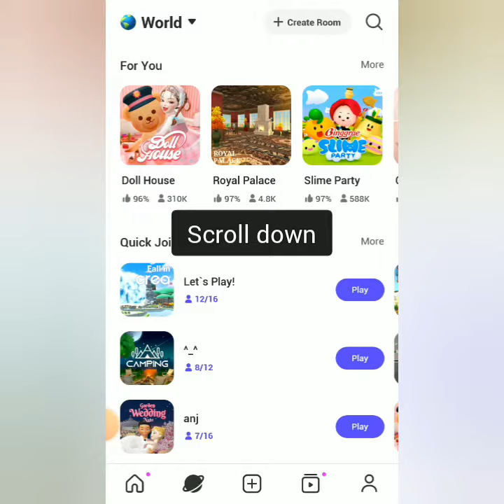Where is the Zepeto Party Game 2022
A lot of zepeto player asking me "Where is the Zepeto Party Game?, Did they remove the game?" here is my answered.

Follow and like us of Facebook